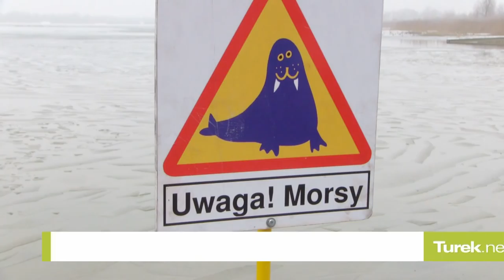Morsy z całej Polski opanowały Przykonę czyli Inwazja Morsów 2018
Ok. 370 wielbicieli zimnych kąpieli wzięło dziś udział z VII Inwazji Morsów organizowanej przez stowarzyszenie Morsy Turek. Zimnolubni przyjechali na przystań w gm. Przykona z całej Polski. Zanim jednak wszyscy skorzystali z dobrodziejstwa mroźnej wody, część morsów musiała przejść rytualną inicjację do grupy prawdziwych morsów. Później wystartował Bieg Morsa oraz marsz nordic walking, a następnie wspólna rozgrzewka, po której wszyscy weszli do lodowatej wody.